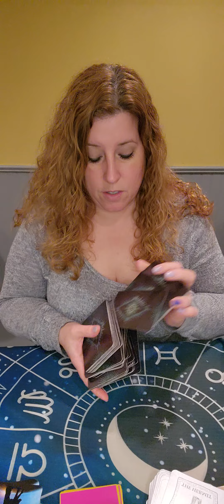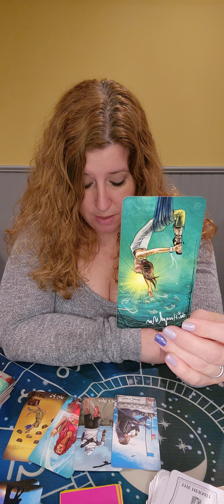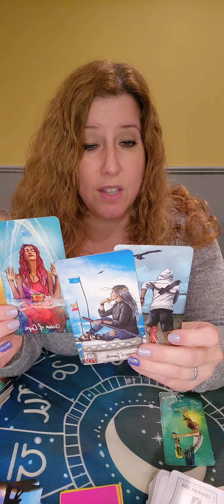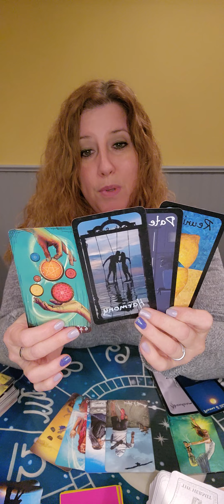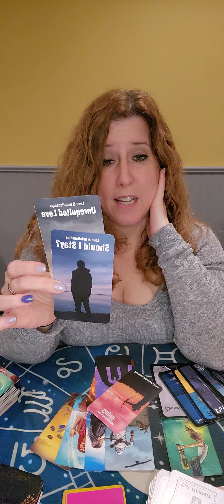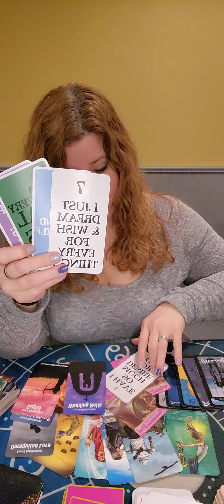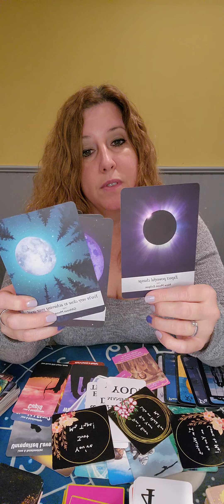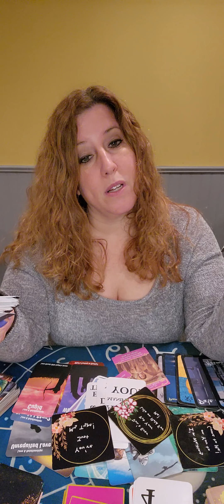Taurus! December 19-25, 2022 Weekly Love Read! What is coming towards you in love?! ❤️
The Hermit Tarot Channeled Love Messages by The Hermit Tarot